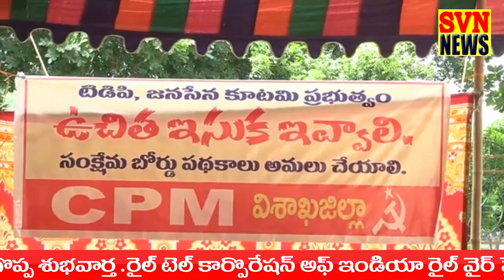5/10/24 !! SVNNEWS !! ఉచిత ఇసుక ఇవ్వాలి .సంక్షేమ బోర్డు పధకాలు అమలు చెయ్యాలి !!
ఉచిత ఇసుక ఇవ్వాలి .సంక్షేమ బోర్డు పధకాలు అమలు చెయ్యాలి
కూటమి ప్రభుత్వం ఇచ్చిన హామీలలో విఫలం--సిపిఎం